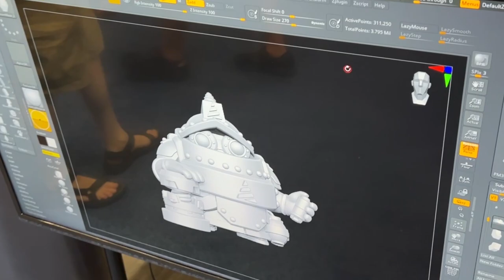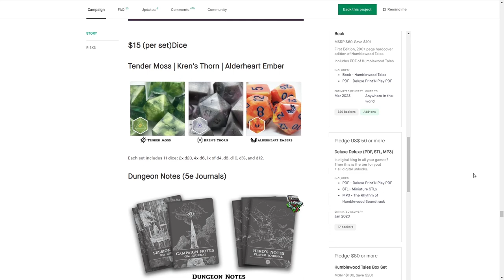Steamforged Games at Gen Con: Epic Encounters, Animal Adventures, and Rivet Wars!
Our coverage from the exhibition hall of GenCon 2022 in Indianapolis, Indiana! On day 1 we hit up the @Steamforged booth and talk to Richard August (writer of Epic Encounters and other RPGs) and Russ Charles (sculptor of Animal Adventures, Critical Role, and other minis) to see what new mini products and games they're excited about releasing soon!

TIMESTAMPS:
0:00 Introduction
0:32 Humblewood Tales is a companion book for the original Humblewood setting that introduces expanded lore on the tree city of Alderheart and introduces 5 new adventures from levels 3-8, plus pre-gen characters, a complete bestiary, and more! Check out its Kickstarter now at
1:18 Meeting Russ Charles and Richard August
2:18 Animal Adventures: The Faraway Sea painted miniature examples
2:30 Rivet Wars relaunch Kickstarter preview
3:59 Epic Encounters upcoming sets
7:30 Painting Contest announcement - Steamforged & Gallant Goblin teamup for painting Epic Encounters minis
7:58 Russ Charles' advice to mini painters
9:47 Final thoughts